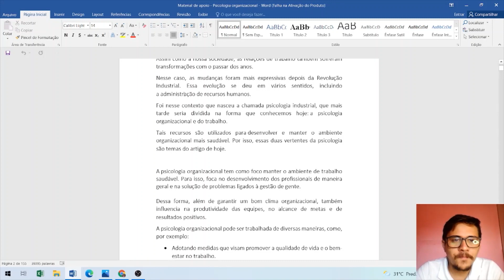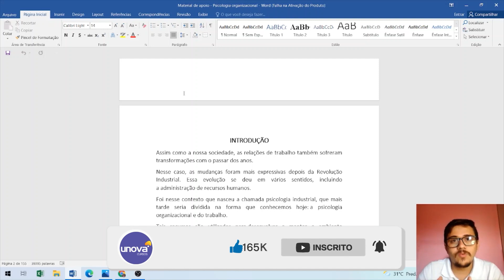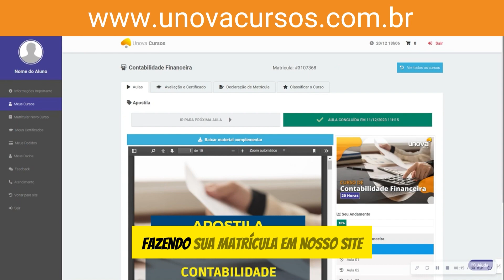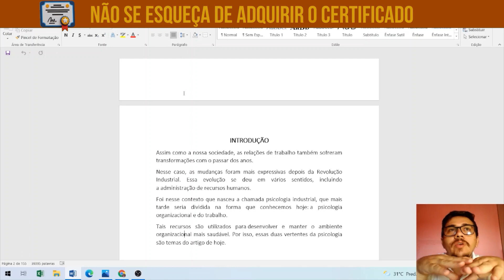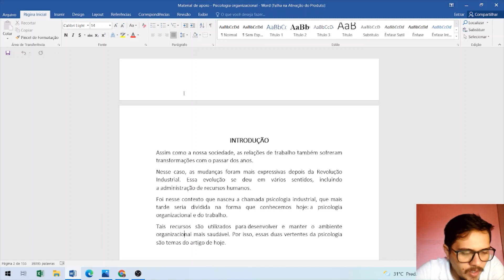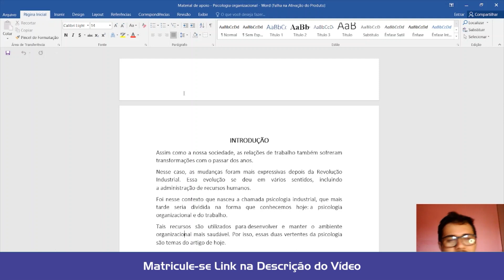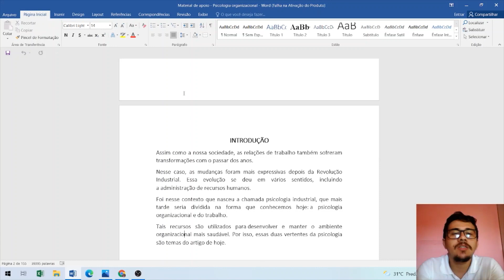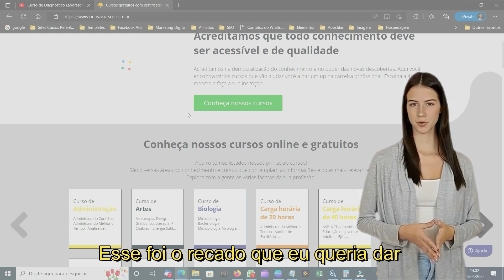Curso Psicologia Organizacional e do Trabalho | UNOVA CURSOS GRATUITOS: Aula 02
Descubra como o curso de Psicologia Organizacional e do Trabalho da UNOVA CURSO pode mudar sua perspectiva profissional e pessoal. O professor, especialista na área, irá guiá-lo por uma jornada de aprendizado abrangente que aborda sociologia, psicologia e administração. Prepare-se para adquirir conhecimentos que vão além de um simples curso, oferecendo uma formação completa e transformadora. Torne-se um profissional capacitado para liderar, tomar decisões e promover mudanças positivas em ambientes organizacionais.